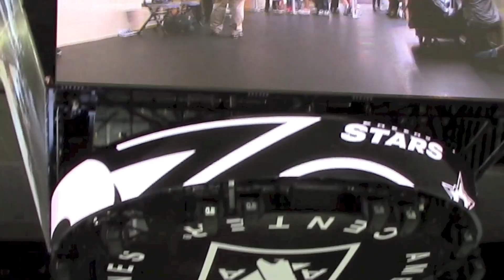Dallas Stars 2013 Final Preseason Home Game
The Dallas Stars were hoping to tighten things up defensively in Thursday night's game against Colorado at American Airlines Center. They were able to accomplish that. They also accomplished a lot on the offensive side of things, getting two goals from Alex Chiasson and one goal and two assists from Alex Goligoski in a 5-1 win.

"I think we came out pretty quick and we looked pretty good in our defensive zone and I think that was one of the keys tonight," said Chiasson. "Overall, it was a great effort."

Erik Cole and Valeri Nichushkin also scored for the Stars, who improved to 4-0-2 in preseason play. Kari Lehtonen stopped 25 of 26 shots.

On the defensive side of things, the Stars limited Colorado to just one shot in the first period and nine through the first 40 minutes. The Avalanche ended the game with 26 shots, but only 15 came during five-on-five play.

"We gave up a dozen or so shots on the penalty killing, but I thought five-on-five we did a pretty nice job," said Stars coach Lindy Ruff. "There were a couple of kills and a couple of shifts where we got caught out there where we stayed inside and weathered the storm, but other than that it was a good showing."

The Stars struck just 55 seconds into the game to take a 1-0 lead. Goligoski drove the net off the rush and Chiasson swept in to put the loose puck past Avalanche goaltender Semyon Varlamov.

"A good pass by Ray (Whitney) lured the D in a little bit and I was trying to get it to the net," said Goligoski. "I don't even know how it got to Chiasson, but he was driving the net and good things happen when you go there.

Colorado didn't register a shot on goal until 14:59 into the period and ended up with just one shot over the first 20 minutes.

The Avalanche went on a three minute power play late in the period when Ryan Garbutt picked up a major penalty for interference after mid-ice hit on Colorado's Tyson Barrie.

"I don't know if it was a major," said Ruff. "Barrie wasn't hurt on the play, but it was definitely an interference call."

The Stars were able to kill off that penalty and then weathered a strong push by the Avalanche early in the second period before getting a goal from Cole to take a 2-0 lead. After Avalanche defenseman Andre Benoit missed a hip check attempt on Cole, the Stars forward broke in on net down the right side and beat Varlamov with a snap shot at the 9:23 mark.

Lehtonen came up big in the second, stopping all eight shots he faced including stellar saves on Alex Tanguay and Matt Duchene.

"He made a couple of big saves at the right time," said Ruff. "There wasn't a lot of action. You worry about a goaltender that doesn't get a lot of action and all of a sudden he gets some big opportunities, but he was there when we needed him."

The Stars extended their lead to 3-0 early in the third period when Goligoski scored off a blast from the left point at the 3:29 mark.

Just over three minutes later the Stars struck again, this time on the power play. Chiasson, stationed at the side of the net, bounced the puck off a Colorado defender and past Varlamov at the 6:30 mark of the third.

The Avalanche finally got a puck by Lehtonen at the 8:40 mark of the third, scoring on the power play. Jamie McGinn was able to tuck the puck into the net from close range to make it a 4-1 game.

Nichushkin rounded out the scoring for the Stars, driving the net and slipping the puck by Varlamov with 4:16 left to make it a 5-1 game.

Notes

*The Stars won 26 of 51 (51 percent) of the faceoffs in the game. Cody Eakin won 9 of 14 (64 percent). Shawn Horcoff and Vernon Fiddler both won 5 of 10 (50 percent). Tyler Seguin won 5 of 12 (42 percent).

*Seguin and Erik Cole led the Stars with four shots on goal each.

*Alex Goligoski and Sergei Gonchar both were a plus-three.

*Stars defenseman Brenden Dillon and Colorado forward Steve Downie picked up fighting majors early in the third period.

Stars lineup

Jamie Benn-Tyler Seguin-Erik Cole
Ray Whitney-Cody Eakin-Alex Chiasson
Antoine Roussel-Shawn Horcoff-Valeri Nichushkin
Lane MacDermid-Vernon Fiddler-Ryan Garbutt

Alex Goligoski-Sergei Gonchar
Brenden Dillon-Stephane Robidas
Jordie Benn-Jamie Oleksiak